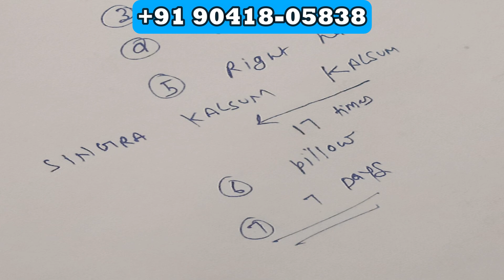Obsession Love Spell In Just 2 minutes | @spiritualhelp3999 | Love Specialist | Best Spell Of 2020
Obsession Love Spell In Just 2 minutes |  @Spiritual Help  | Love Specialist | Best Spell Of 2020

Think about your love for 2 minutes while chanting this spell-In third minute she will call you

Spell to Make him Come Back Crying

Easy Love Spell . Powerful and Fast. Just Close Your Eyes

Exactly after 3 minutes chanting your lover will call you to confess true feelings for you

World's most powerful love spell that will make your love in 2 Minutes

"Blink 3 Times" LOVE SPELL - Love Spell That Works Immediately! 💖

Love Binding Spell - NO TOOLS!!

Do “This” With Salt and See! - (Love Spells That Work Instantly)

BEGINNER LOVE SPELL (Get Your Crush To Want You)

SPELL CASTING: How to Find True Love | Magic | Colby Brock

Come to Me Spell for Long Distance Relationship or To Bring Your Lover Closer - Madame Pamita

Simple Reveal what someone thinks about me spell

Say This **ONE MAGIC WORD** And ANYONE Will LOVE You! - Best Of Love Spells !

Say These 7 "LOVE SPELL Words" and EXPLODE Their Love! - Easy Love Spell